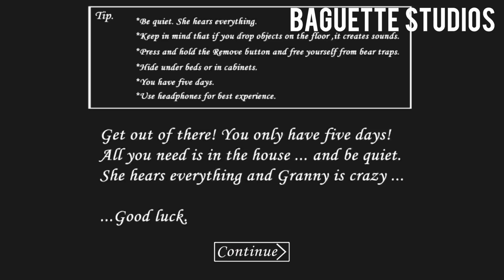GRANNY VS ANTMAN (Granny horror game)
GRANNY VS ANTMAN HORROR GAME...